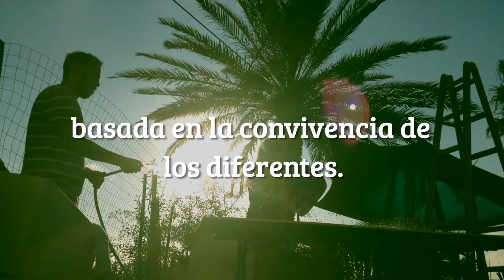Beatriz Becerra | Mi compromiso